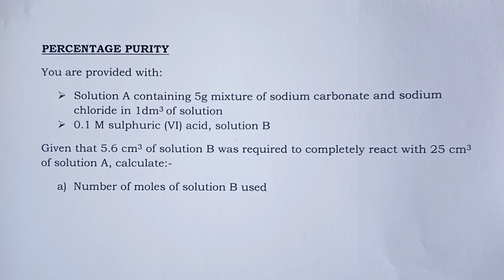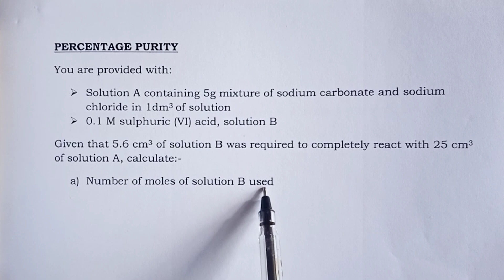Percentage purity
We present a short video showing how percentage purity of an impure  substance can be calculated